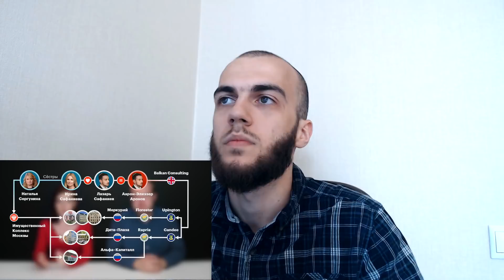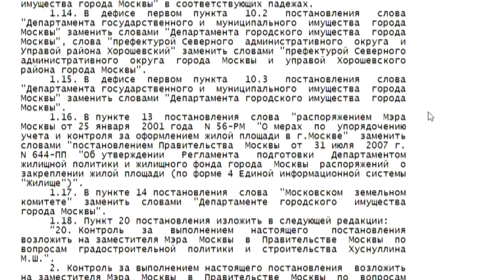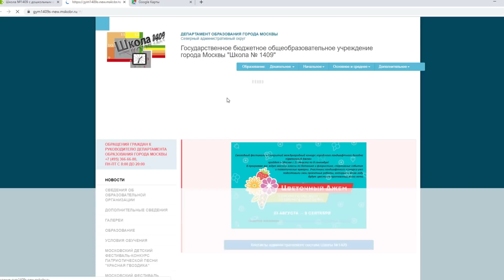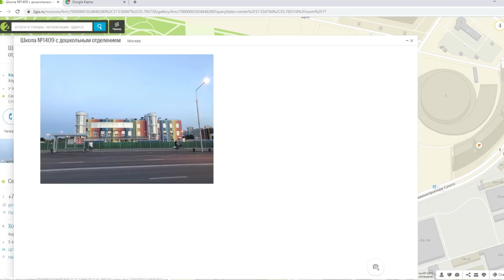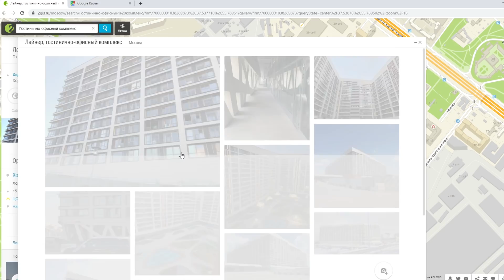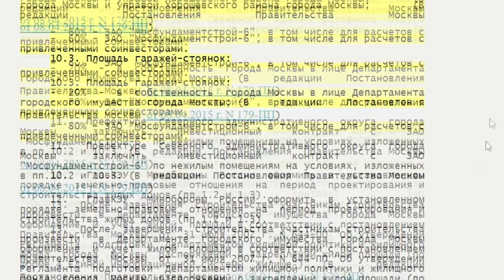Команда Навального в поисках украденого парка.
На канале "Алексей Навальный" вышел ролик с так называемым расследованием "Еще один миллиард Сергуниной". Удивительно, но они вбросили фейк, ну наверное это случайность.